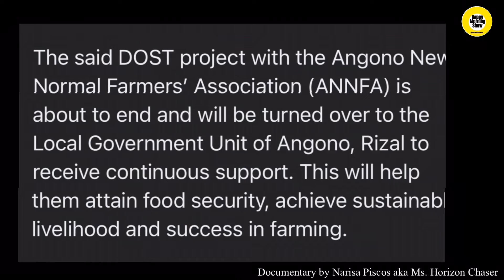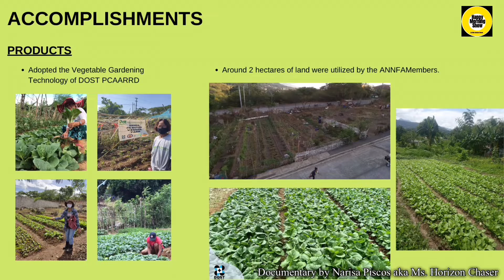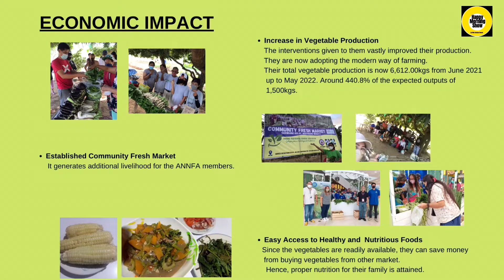#109/DOST,Formal TURN-OVER of the ANNFA to the LGU ANGONO RIZAL, UBOS NA ANG BUDGET!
Ito ang pahayag ni DIR. EMELITA BAGSIT, DOST - PCCARRD sa kanyang opening remarks at interview portion kay ENGR. FERNANDO E. ABLAZA, DOST- RIZAL Provincial Director na ubos na ang budget para sa ANNFA na handog ng DOST-PCCARRD. “Aniya, hindi naman nangangahlugan na magtatapos ang pagbibigay ng tulong sa ANNFA, Kundi halos simula pa lamang Ito.Basta lang ang pagka-pursigido ay naroroon pa sa samahang ANNFA.

Ayon din kay ENGR. FERNANDO E. ABLAZA, DOST- Provincial Science and Technology Office of Rizal (PSTO – Rizal) Provincial Director ay naging espesyal project ang ANNFA dahil naging mga naging biktima ng pang-globong pandemic kung kaya halos nagampanan nito ng lubusan ang kanyang tungkulin sa pag suporta sa programa ng  DOST-Philippine Council for Agriculture, Aquatic and Natural Resources Research and Development (DOST-PCAARRD) ang GALING PCCARRD kontra COVID-19 Pandemic sa ilalim ng proyektong “Gulayan Sa Pamayanan.” Ay isang napaka-matagumpay ang malalim at masalimuot ang istorya.

Ngunit inspirasyon ito sa mamamayang Filipino ngunit hindi ito maisa-isa dahil halos bawat araw ay may magagandang istorya sa mga magsasaka at pagkilos ng DOST at Lokal na Pamahalaan ng Angono. Halos umabot na ang video documentation sa YouTube Channel ng halos 109 videos na hindi pa kasama ang mga nasa Facebook account ng ANNFA sa loob ba naman ng halos Tatlong taon na mula sa pang-globing pandemic.

Dahil sa ubos na ang pondo ng DOST-RIZAL at eksakto naman na matatapos na ang kontrata nito sa proyekto para sa ANNFA na halos pro-abono pa Minsan si Sir NANDING dahil sa naging special project na maituturing ang ANNFA.

Ngayon ay ginanap ang isang TURNOVER CEREMONY ng DOST at ng ANGONO LGU upang makahingi ng suporta na ipagpatuloy ang proyektong nasimulan ng maganda sa temang “ Pre-Terminal Review, Field Visit and Formal Turn-over of the Angono New Normal Farmers’ Association (ANNFA) to the Local Government Unit of Angono, Rizal on 12 October 2022 at Hillsdale Subdivision, Brgy. San Isidro, Angono, Rizal na nakamit ng ANNFA ang benepisyo ng programang “Employing Hydroponics and Vegetable Gardening Technologies to Alleviate COVID-19 Threats to Food Security in Selected Municipalities in Region IV-A”.

Kaya ang proyektong ito ng DOST sa Angono New Normal Farmers’ Association (ANNFA) ay tinapos na! Na sasaluhin naman ng Local Government Unit of Angono, Rizal na maipagpatuloy ang magandang nasimulan ng gobyerno na hindi naman talaga tinapos ang pagtulong ng DOST sa ANNFA kundi magsisimula pa lalo sa pagtulong sa ibang mga programa naman at lalo pa itong lalakas ang samahan dahil sa pahayag ng LGU ay mas inspirado sila sa ANNFA at tinagurian nga ito na huwaran sa bayan ng Angono Rizal sa pangunguna ni MAYOR JERIMAE CALDERON at MAYOR VICE CALDERON sa kanilang mensahe.

Isusunod ang buong pahayag ng mga panauhin . Para sa mga gusto ng MAKABULUHAN at TOTOONG ISTORYA ay Ugaliing sumubaybay sa HAPPY Morning Show News Online by Ms Horizon Chaser

DOST- PSTO Rizal Staff

● Opening Remarks
EMELITA P. BAGSIT, Regional Director DOST CALABARZON

● Inspirational Message
DR. JUANITO T. BATALON, Director, ARMRD OIC-OED RD DOST PCAARRD

● Turn-over of Angono New Normal Farmers’ Association (ANNFA) to LGU Angono

DOST CALABARZON, DOST PCAARRD, LGU Angono and ANNFA

● Acceptance Message

▪️HON. JERI MAE E. CALDERON
Municipal Mayor LGU Angono

▪️HON. GERARDO V. CALDERON
Municipal Vice Mayor, LGU Angono

▪️DR. JOEL V. TUPLANO
OIC-Municipal Agriculturist/Veterinarian Municipal Agriculture Office,
LGU Angono

▪️RICARDO MELENDRES, President, ANNFA
▪️DANILO TURTOGO, Assistant President, ANNFA
▪️ JOSIE BOTON, Treasurer
▪️LEONIDIZA FORMENTERA, Board Member
▪️RAQUEL BASLOTE, PRO

● Sharing of Experience

▪️MS. NARISA PISCOS, Media Partner

DOST PCAARRD, DOST CALABARZON, ANNFA

● Closing Remarks

▪️FERNANDO E. ABLAZA
Provincial S&T Director DOST-PSTO Rizal

Abangan ang buong detalye..

Documentary by Ms Narisa N. Piscos
aka Ms Horizon Chaser Happy Morning SHOW YouTube Channel
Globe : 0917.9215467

▪️ TIKTOK 2

Always Think Horizon 🤔

I love u all 🤍uapang